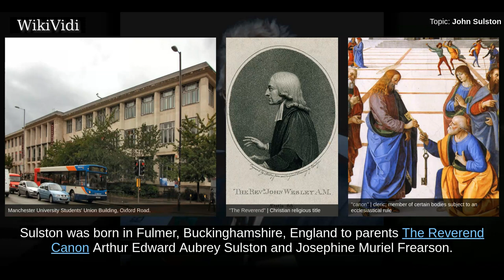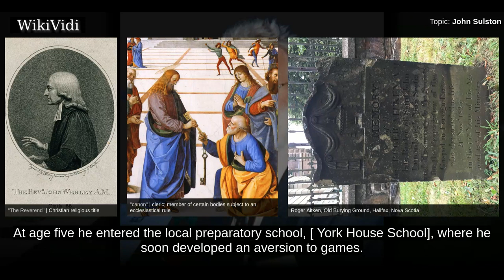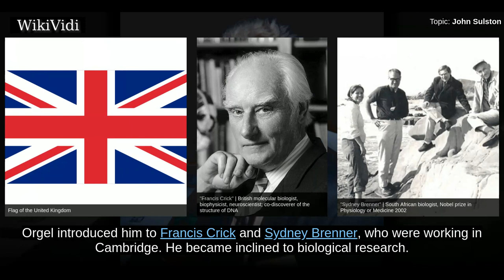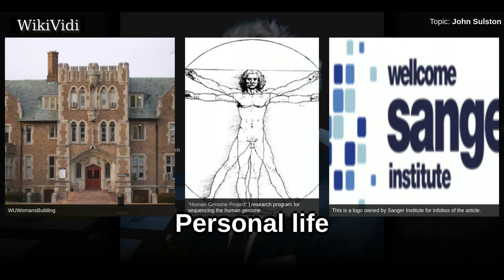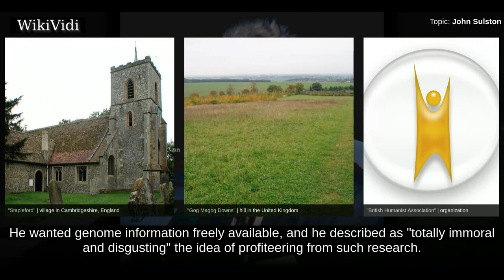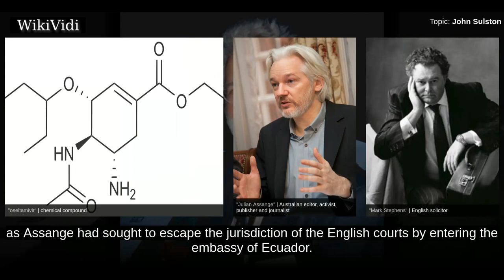JOHN SULSTON - WikiVidi Documentary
Sir John Edward Sulston was a British biologist and academic. For his work on the cell lineage and genome of the nematode Caenorhabditis elegans, he was jointly awarded the 2002 Nobel Prize in Physiology or Medicine with Sydney Brenner and Robert Horvitz. He was Chair of the Institute for Science, Ethics and Innovation at the University of Manchester.

Shortcuts to chapters:
00:00:33 Early life and education
00:01:37 Career

Copyright WikiVidi.